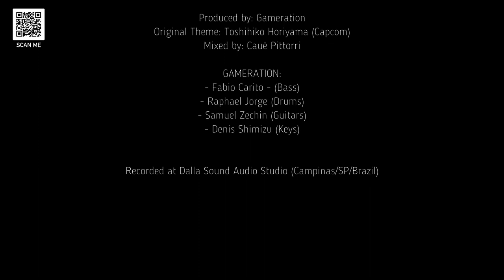MegaMan X4 - Slash Beast/Military Train (STUDIO VLOG - Gravando Bateria) - Versão ROCK/METAL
Fala pessoal! Raphael Jorge (Batera - Gameration) aqui. Esse vídeo foi feito enquanto eu gravava alguns takes em estúdio para o tema do "MEGAMAN X4" (Já lançada). Tirando o começo da música em que as partes da bateria foram de outro take de audio (diference do vídeo) o resto é praticamente o take final que foi diretamente para a versão que está lançada no canal oficial do GAMERATION. Espero que gostem! Abraço!

GAMERATION: Megaman X4 - Slash Beast/Military Train
(Metal Version)

“ZERO e "X" vão cair no METAL (mesmo eles sendo de metal já haha)
Olá Gamers e Metalheads! Hora de anunciar o novo SINGLE do Gameration. É com muito orgulho que anunciamos a produção da nossa versão da OST do Stage "Military Train", chefe "Slash Beast" de MEGA MAN X4!

Esse título da franquia é considerado um dos mais sólidos e fortes em todos os quesitos. MegaManX4 é o quarto jogo da franquia Mega Man X. Foi originalmente lançado em 1º de Agosto de 1997 para o Sega Saturn e Playstation e é um dos nossos favoritos.

Hora de eternizar as aventuras de "X" e ZERO contra SIGMA da forma mais "PESADA" possível.

Produced by: Gameration
Original Theme: Toshihiko Horiyama (Capcom)
Mixed by: Cauê Pittorri

GAMERATION:
- Fabio Carito - (Baixo)
- Raphael Jorge (Bateria)
- Samuel Zechin (Guitarra)
- Denis Shimizu (Teclados)

Gravações de Bateria: Dalla Sound Audio Studio (Campinas/SP/Brazil)

Outros instrumentos:
Gameration Core - Home Studios

Mixed and Mastered by Cauê Pittorri at Dalla Sound Audio Studio.